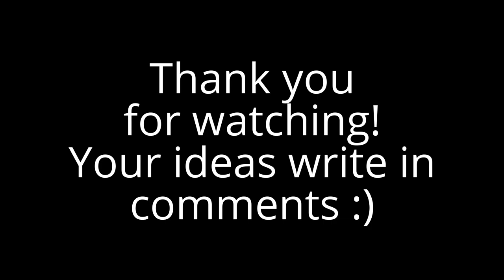Alternative History of Europe (2)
Your ideas can write to comments